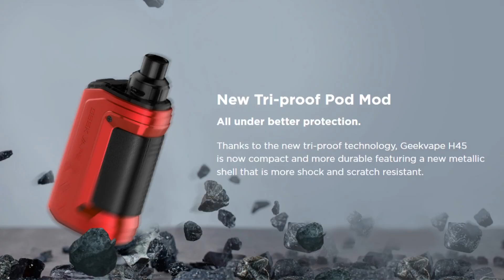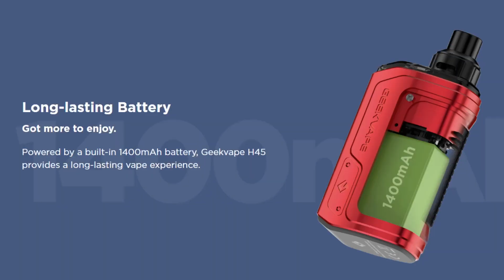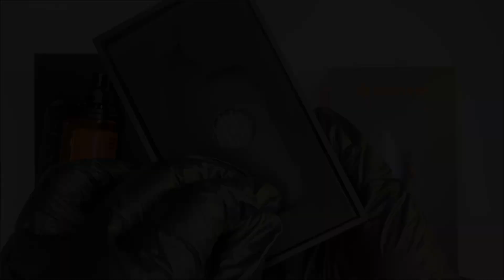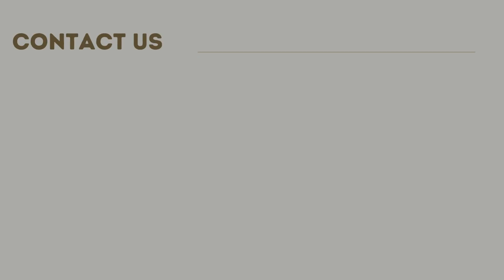Aegis Hero 2 / H45 by Geekvape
Geekvape Aegis adalah salah satu Pioneer dari konsep Pod Kit "Tahan Banting" , dan Aegis H45 atau Hero 2 ini pun masih memegang teguh konsep tersebut dengan menjadi yang terbaik di segmen nya.

Dengan muncul nya konsep serupa dari merek-merek kompetitor, H45 ini masih menjadi yang terbaik dalam segi Build Quality menurut admin.